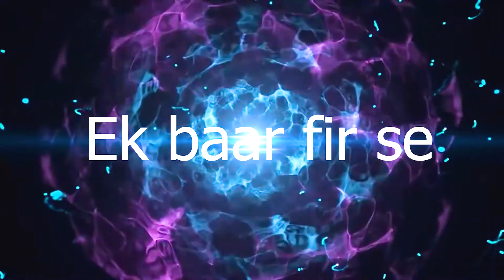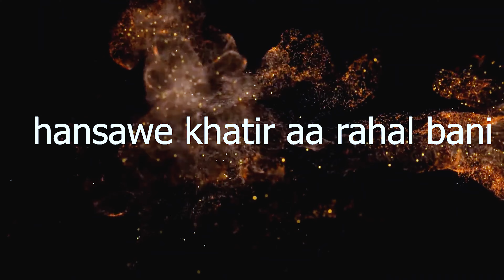डॉनगिरी | Dongiri | Trailer | jila Champaran comedy || ‎@jilachamparancomedy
Camera Man:-

Thumblain:- Rohit Champaran

Editor:-Rohit Champaran

Script:-Aslam Diwana,Rohit Champaran